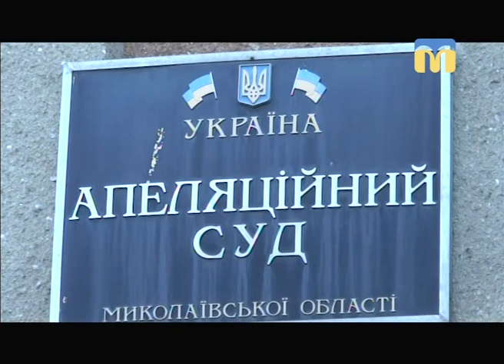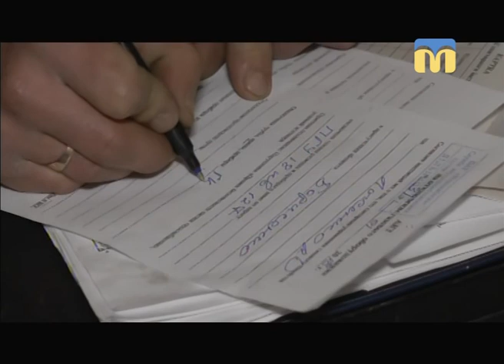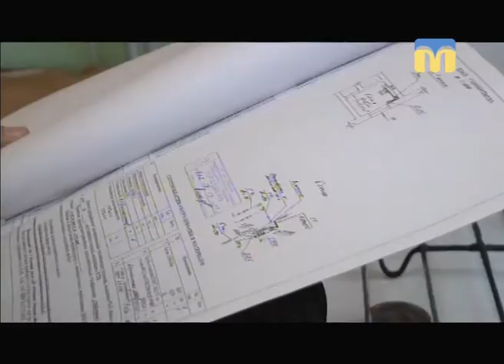Телевізійні новини Миколаївщини - 13:30 — (01.02.2018)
Інформаційна картина дня (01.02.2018) поглядом кореспондентів телеканалу “Миколаїв” (випуск новин — 13:30):
- в Апеляційному суді Миколаївської області розглядались апеляційні скарги у справах Ігоря Копійки та його сина Миколи;
- 79-та окрема десантно-штурмова бригада втратила бійця;
- відключили від газопостачання будинок на проспекті Героїв України;
- виставка незвичайної художниці.